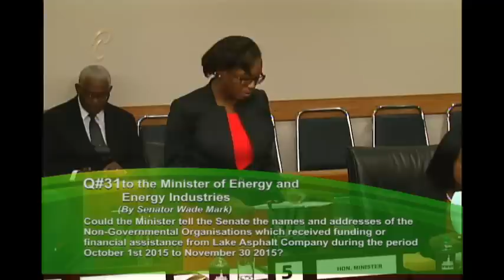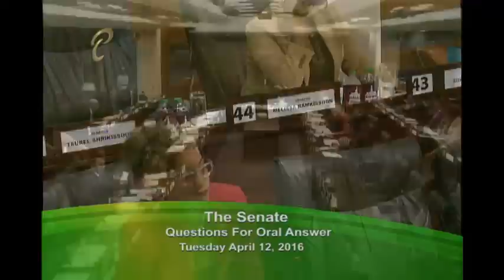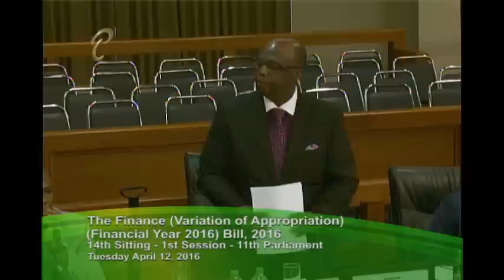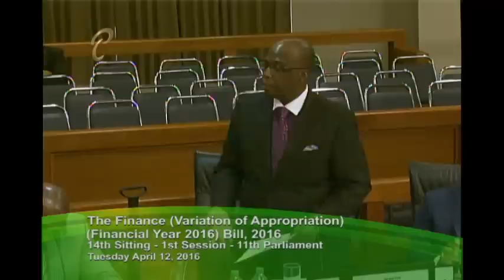14th Sitting of the Senate - Tuesday April 12, 2016 - Part 1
14th Sitting of the Senate - 1st Session of the 11th Republican Parliament

10:00 a.m. - 12:21 p.m.

Summary:
~ 00:04:16 The Finance (Variation of Appropriation) (Financial Year 2016) Bill, 2016 was brought from the House of Representatives.
~ 00:05:01 Twelve Papers were be laid.
~ 00:07:12 Urgent Question
~ 00:09:17 Six questions were answered.
~ Government Business: Bills Second Reading
The Finance (Variation of Appropriation) (Financial Year 2016)
(moved by the Minister of Finance)
Contributions by:
00:18:40 Hon. Colm Imbert, MP, Minister of Finance
01:03:25 Sen. Wade Mark, Opposition Senator
01:43:28 Sen. David Small, Independent Senator

Click the Order Paper link below for details.

Our Policies:
1. Do not use the service to promote any form of propaganda or add links that may harm other users.
2. Do not use explicit language.
3. Do not use defamatory or prejudicial statements.